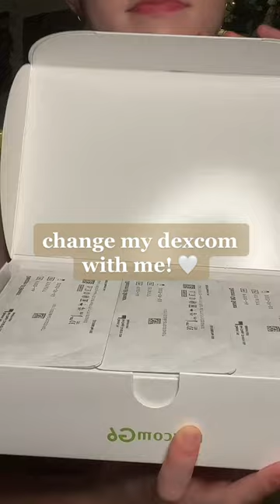dexcom change compilation || a t1d awareness & visibility video 💉💙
Hey friends!
I thought I would compile all my dexcom change videos into compilation videos for your viewing pleasure. I thought it would make it easier for you guys to find my dexcom/ type 1 diabetes videos while also allowing those who don't have tiktok to view my content! I made this video in hopes of spreading awareness about what living with this chronic illness actually is like. there are so many stereotypes and stigmas surrounding t1d and I hope by sharing this it can make people realise that it is nothing like what the media displays it as.

Love,
Alicia